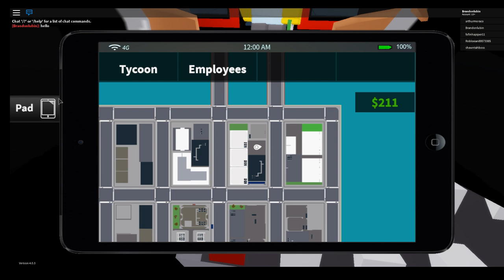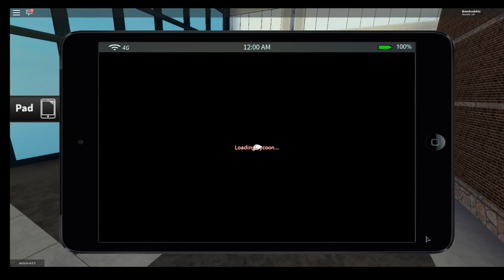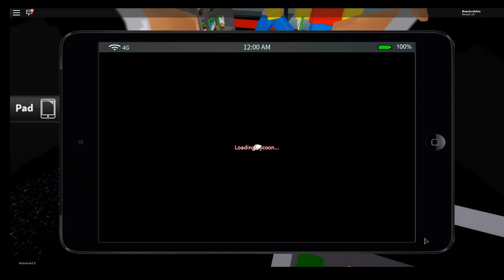Game Store Tycoon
what went to in the next video simulator or a tycoon tell me down be low